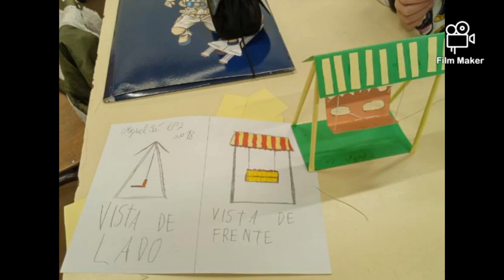To the future with Stem - swing